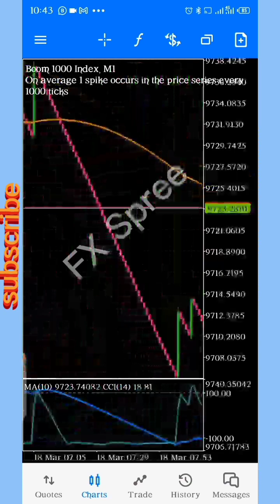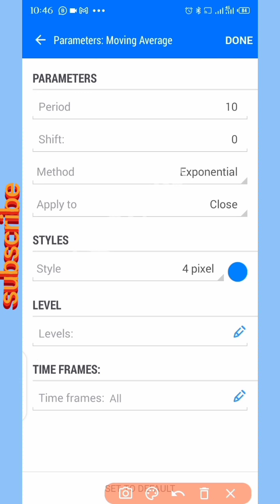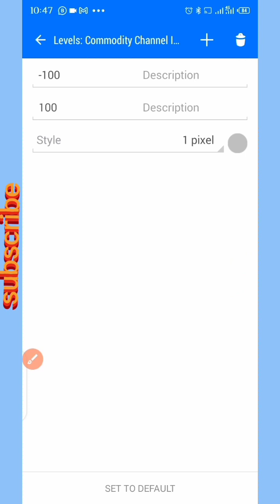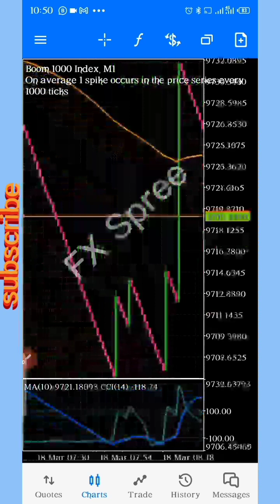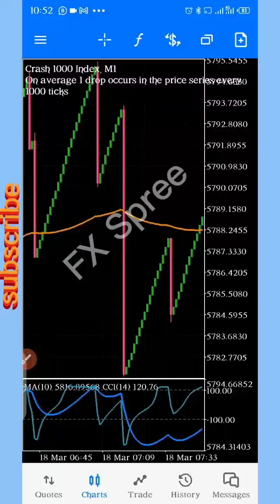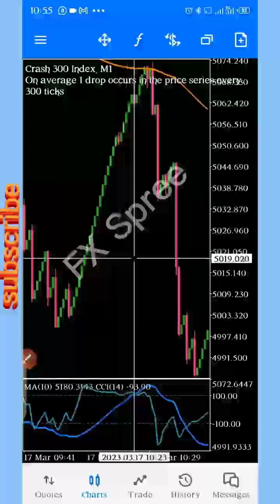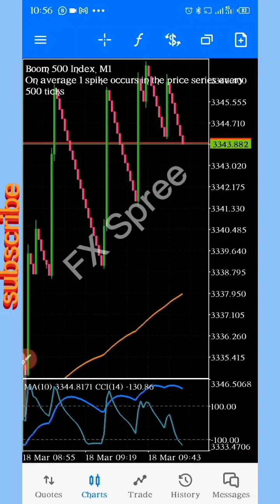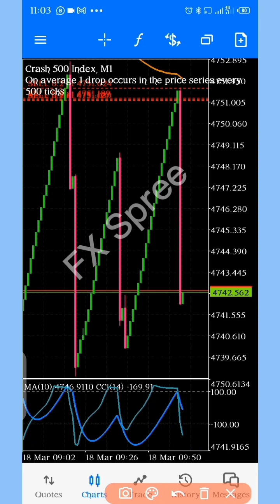BOOM AND CRASH: Sniper Entry to Trade Your Small Account Without Fear ($2-$100)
This video is for those traders that are tired of blowing accounts. Join us on WhatsApp group for daily trading ideas and free signals

FX Spree